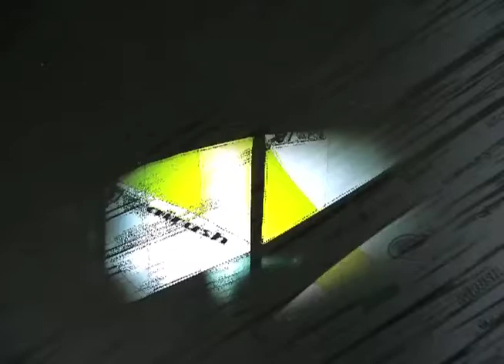VaporX.mov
Watch it on the other video site, its got sound.